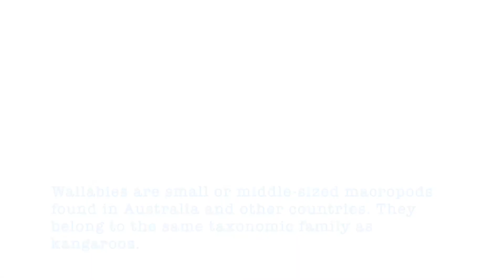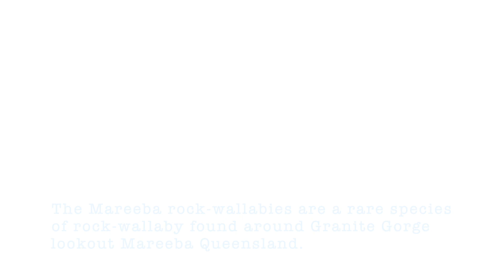Rock-Wallabies, Mareeba, QLD., Australia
These beautiful rock-wallabies are the main attraction at Granite Gorge lookout, Mareeba, Qld., Australia.